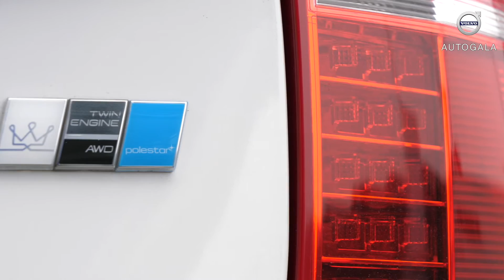Silniki w Volvo V60 | Autogala Volvo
Silniki w Volvo V60 zapewniają wysokie osiągi oraz niskie spalanie. Poznaj szeroką gamę jednostek napędowych Volvo V60.

Volvo V60 wyposażone jest w silniki o pojemności dwóch litrów. W zależności od wybranej wersji różnią się one mocą.
Najmocniejszą jednostką napędową jest silnik hybrydowy typu Plug-in o łącznej mocy 405 KM.

Więcej o wszystkich modelach Volvo możesz się dowiedzieć z naszej strony internetowej